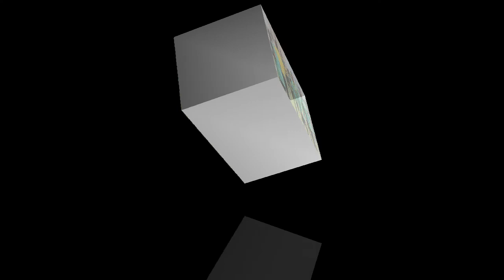Yanga kushusha Straika mwingine/Kuchukua nafasi ya Morrison